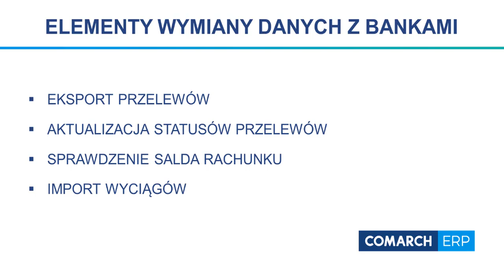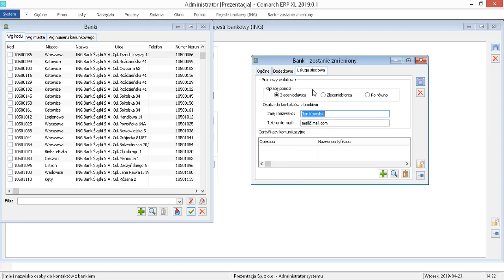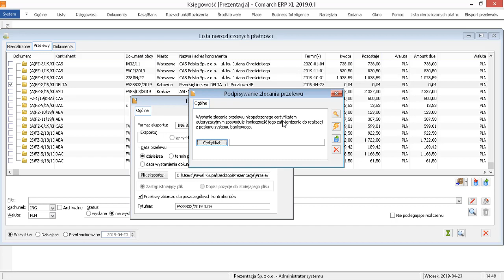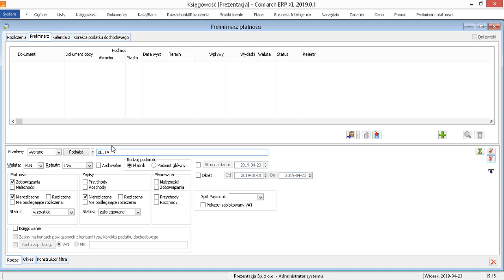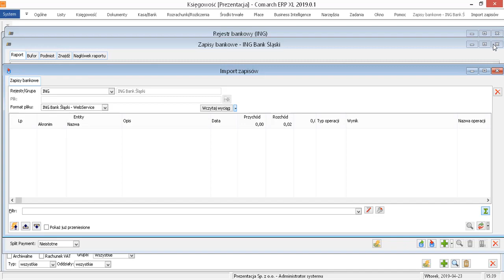Comarch ERP XL – wymiana danych z bankiem za pomocą usługi sieciowej WebService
Na filmie prezentujemy możliwości usługi sieciowej WebService, która pozwala na bezplikową wymianę informacji pomiędzy systemami bankowymi, a systemem Comarch ERP XL.